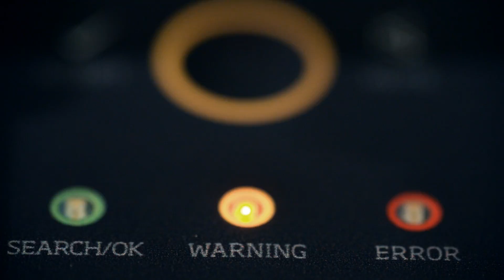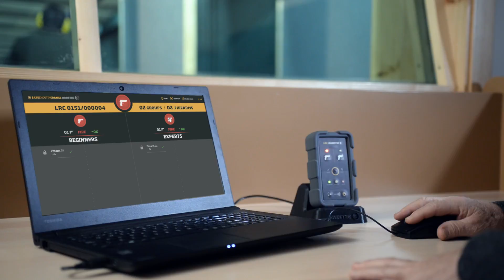RADETEC SAFE SHOOTING RANGE - 2017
RADETEC SAFE SHOOTING RANGE FOR AR15 & BERETTA 92FS

It’s a quick, safe and wireless remote lock control that minimizes risks and prevents accidents.

It consists of:
LRC · Lock Remote Control with which the instructor controls all the firearms.
LAC · Lock Assembled Components locking systems installed on the user’s firearms.

The LRC is portable:
· Simple, quick and wireless configuration by NFC.
· Accurate working range up to 100m.
· Security is fully guaranteed, if an error occurs
(communication error, interferences, battery problems)
the system locks automatically and reports the info to the LRC.

Available APP:
· Control up to 100 firearms with just one remote control.
· The APP enables the instructor to manage the firearms in
different groups.
· Intuitive and user-friendly interface.
· Shows detailed information of the firearms use.